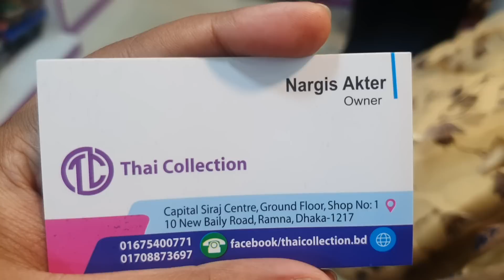এই শেষ সময়ে, রেডি ওয়েস্টার্ন বেল গাউন,স্কাট গাউন, শমী গাউন|Gown collection